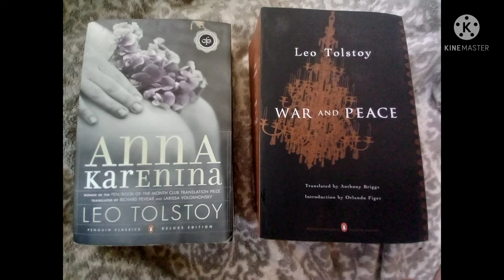A Fun Lazy Sunday // in the key of A